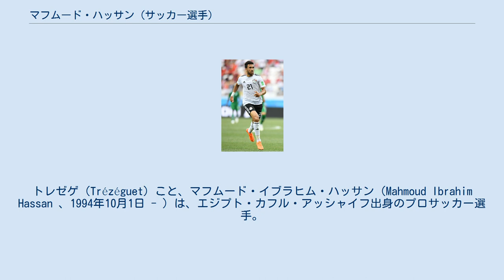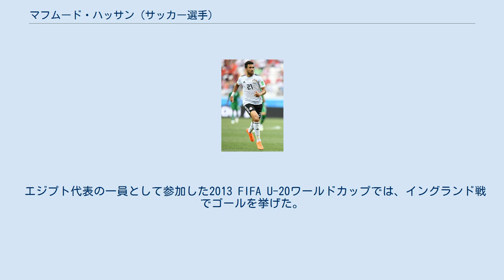マフムード・ハッサン (サッカー選手)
アル・アハリの選手
ロイヤル・エクセル・ムスクロンの選手
トレゼゲ（Trézéguet）こと、マフムード・イブラヒム・ハッサン（Mahmoud Ibrahim Hassan 、1994年10月1日 - ）は、エジプト・カフル・アッシャイフ出身のプロサッカー選手。
エジプト代表。
アストン・ヴィラFC所属。
ニックネームのトレゼゲは、顔が元サッカーフランス代表選手のダヴィド・トレゼゲに似ていることに由来する。
 アル・アハリの下部組織で育成され、CAFチャンピオンズリーグ2012の試合でトップチームデビュー。
 2013年4月、アフリカユース選手権終了後、フランスのOGCニースからトライアルの誘いを受けた。
2013年12月、セルティックFC、ノッティンガム・フォレストFCなどヨーロッパの複数クラブが興味を示していると報じられた。
 2015年8月6日、ベルギーのRSCアンデルレヒトに買い取りオプション付きレンタルで加入。
12月27日のKVCウェステルロー戦で加入後初出場。
 2016年3月、アンデルレヒトは買い取りオプション行使を発表。
手続きは5月に完了した。
 2019年7月24日、アストン・ヴィラFCと契約した。
 エジプト代表の一員として参加した2013 FIFA U-20ワールドカップでは、イングランド戦でゴールを挙げた。
 2014年8月30日に19歳でA代表デビュー。
アフリカネイションズカップ2017ではレギュラーを務め準優勝に貢献した。